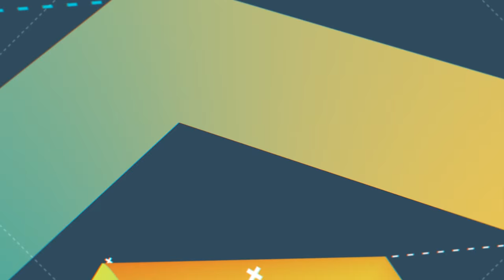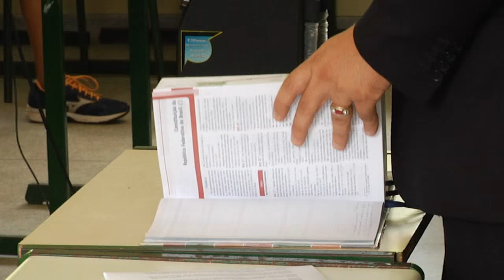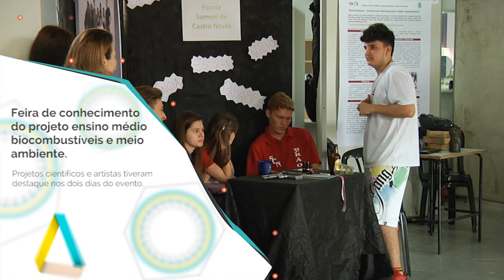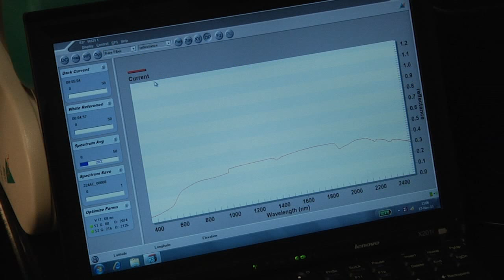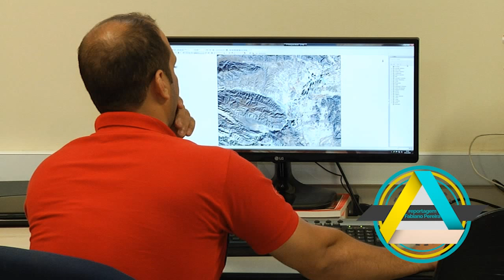TV USP Informa nº 53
Mais uma quinzena, mais uma edição do TV USP Informa. Hoje você confere matérias muito especiais sobre o projeto OAB vai à Escola, a 22ª edição do Festival de Teatro Estudantil de Piracicaba, a Feira de Ciências do projeto Ponte da ESALQ e, na série especial sobre o Ano Internacional do Solo, vamos conhecer o trabalho do grupo GeoSis. Tudo isso aqui, na 53ª edição do TV USP Informa!